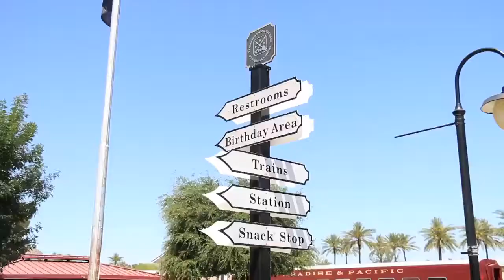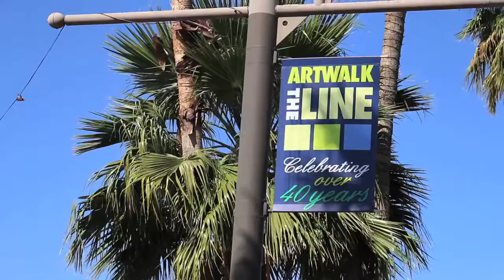May Events in Scottsdale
Looking for something to do in Scottsdale the month of May? Look no further. We've created a short list of the best events happening around town. For more information head to scottsdaleaz.gov/events or allthingsarizona.com and be sure to check out our contact list below: